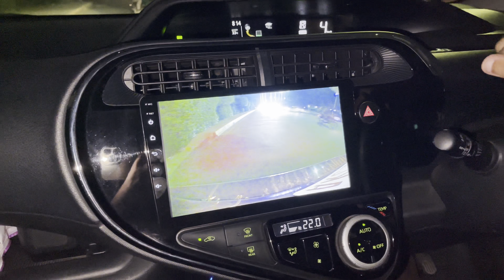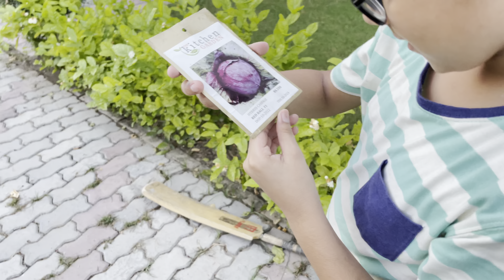Oshan x7 side windows tinted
Thanks 🥰